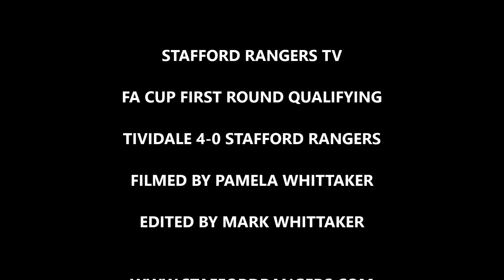FA CUP FIRST ROUND QUALIFYING REPLAY TIVIDALE 4-0 STAFFORD RANGERS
Tividale dominated the game from start to finish, Hat-trick from Karl Edwards and goal from Danny Ashton at the final couple of minutes, giving rangers only 2 shots in 90 minutes Tividale deserved the win and host Leek Town in the next round.

Official attendance 227